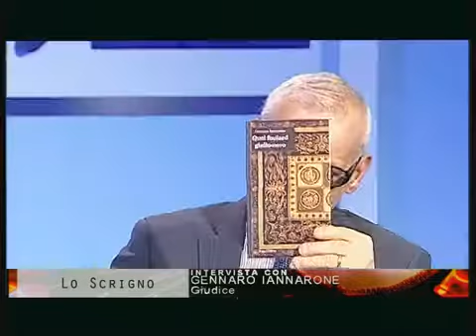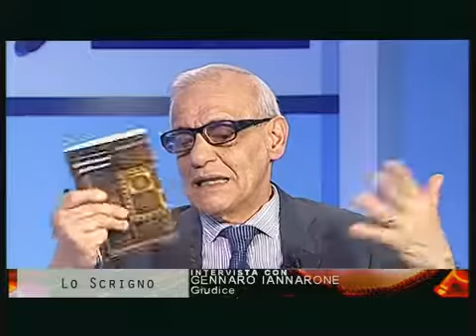LO SCRIGNO IANNARONE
Intervista al giudice Gennaro Iannarone